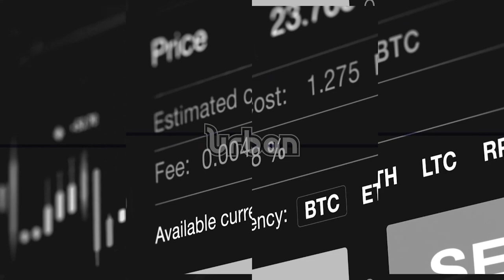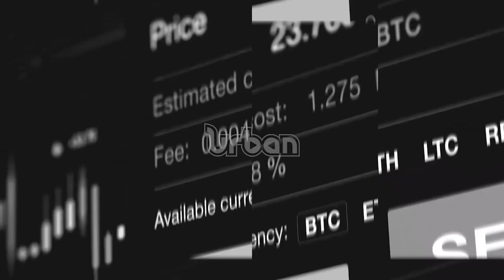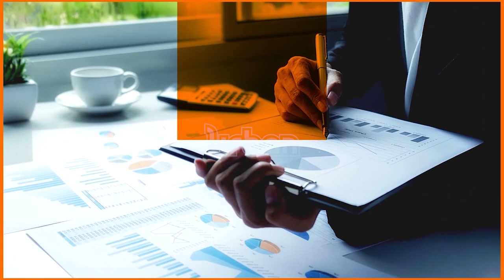THE BUSINESS SHOW - Business Sustainability